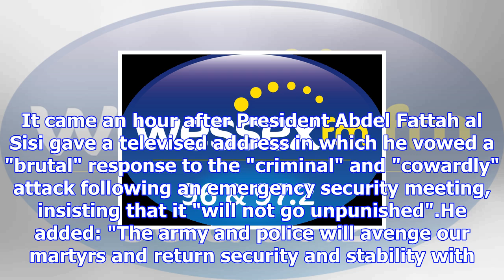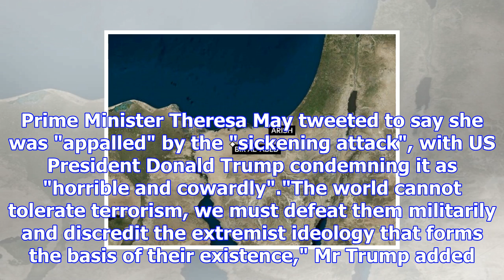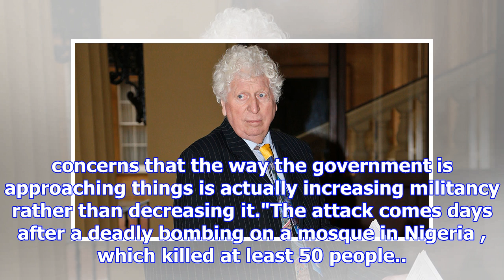Egypt mosque attack: hundreds killed in bomb and gun assault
At least 235 people have been killed and dozens more injured after a suspected Islamic State bomb an...